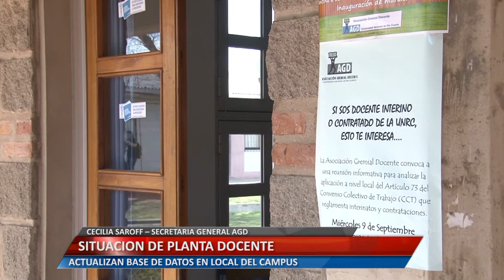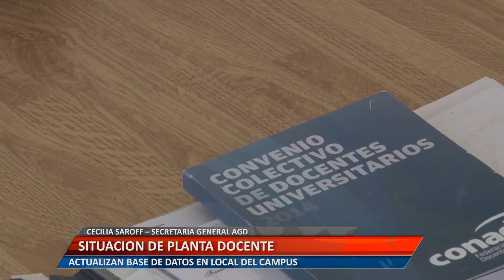SITUACION PLANTA DOCENTE: CECILIA SAROFF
La Secretaria General de AGD, explicó sobre la actualización de la base de datos que se llevó a cabo en el local del campus.
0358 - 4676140